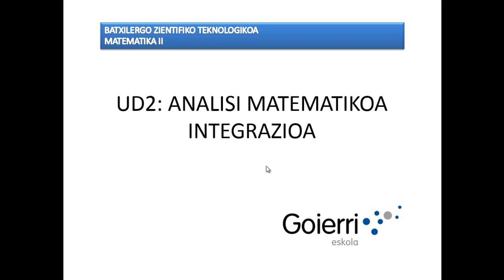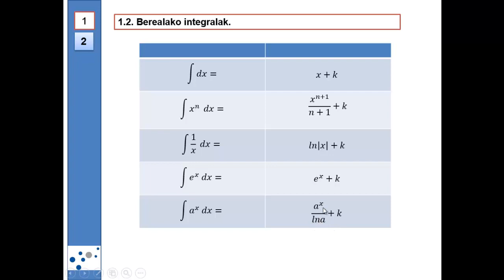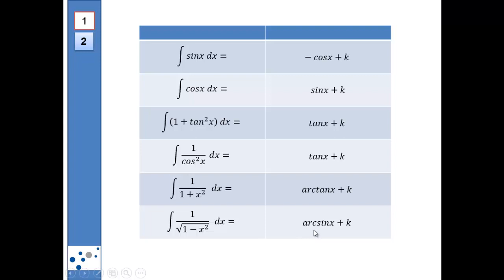UD2 H1 T2 Berealako integralak